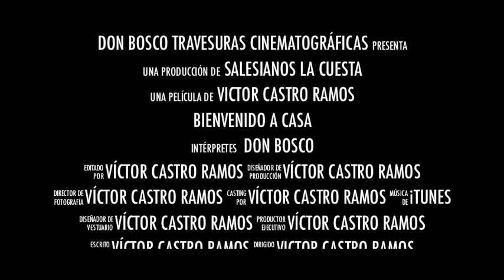Tráiler Visita Reliquias 02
Ya no queda nada para que don bosco esté aquí en La Cuesta con todos nosotros, te lo vas a perder?